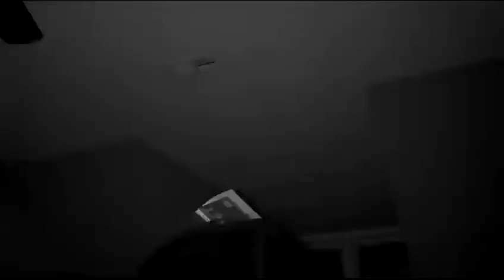Jackson has a dream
Do you like Green Eggs and Ham?